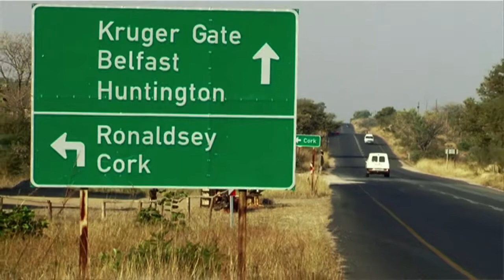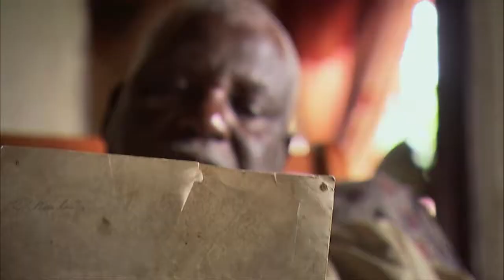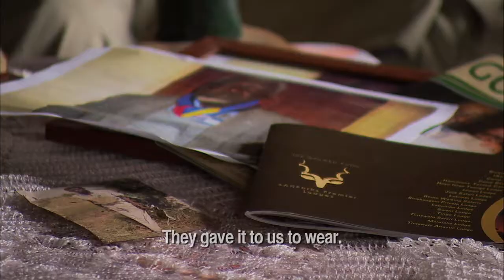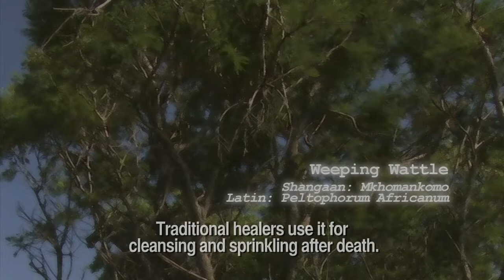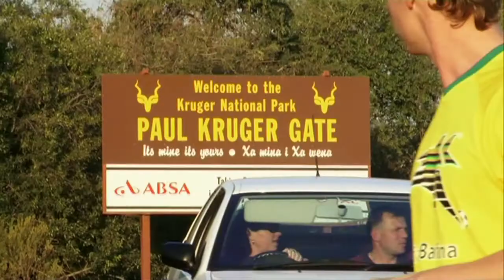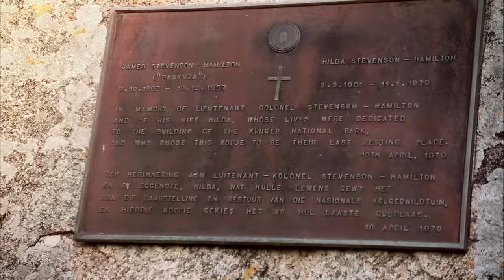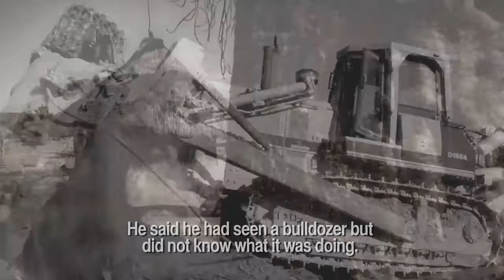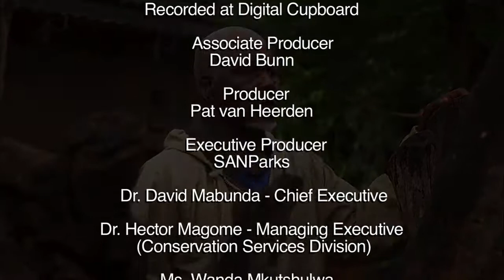Charlie Nkuna B7Nov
The first black game ranger of the Kruger Park.